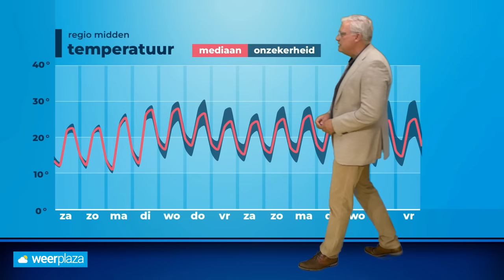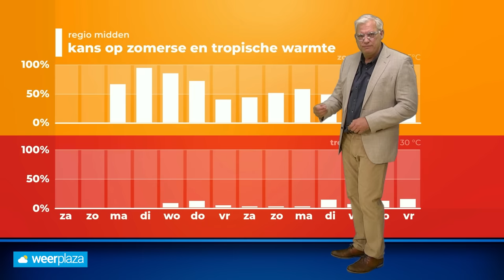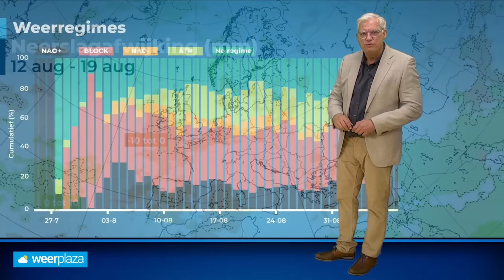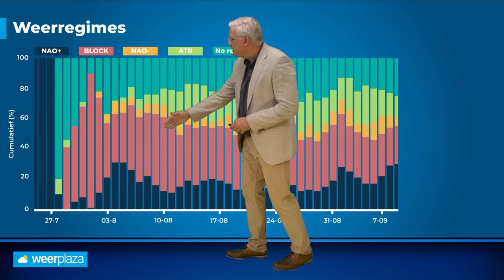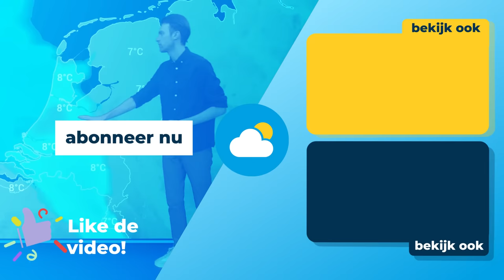30-daagse: zomerse augustus in het verschiet?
Tot nu toe verloopt deze zomer te koel, maar er lijkt nu toch echt verandering op komst! Raymond Klaassen vertelt je meer in een nieuwe 30-daagse video!